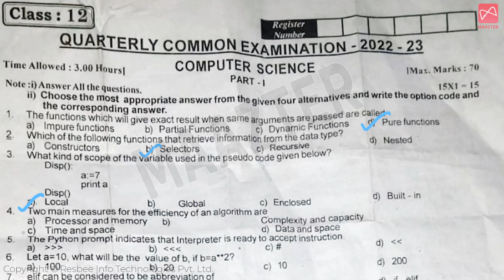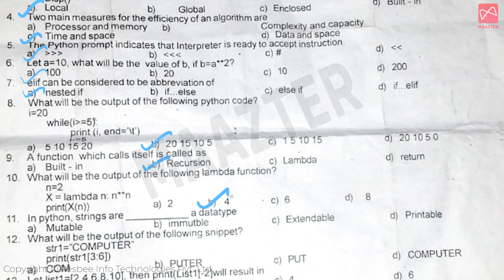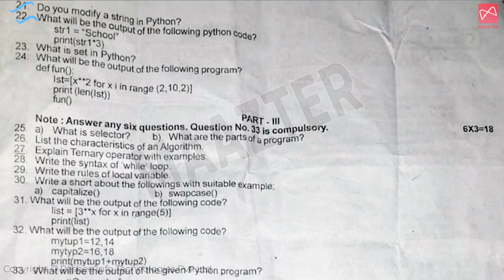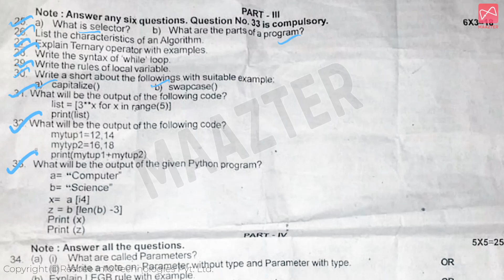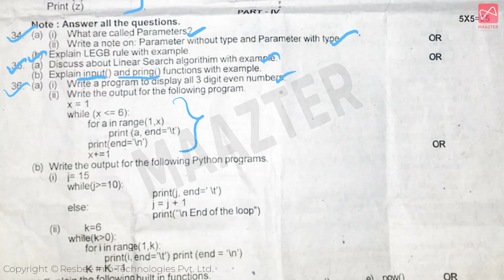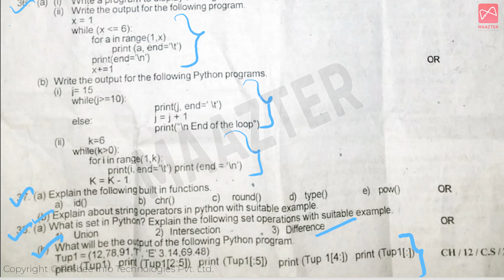12th Computer Science Quarterly Exam Question Paper 2022 | Original question paper 2022